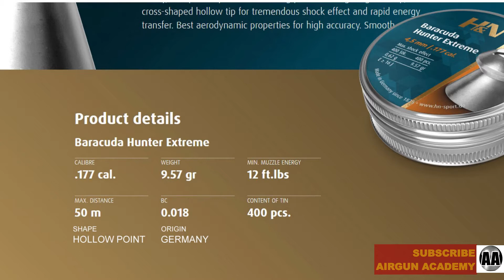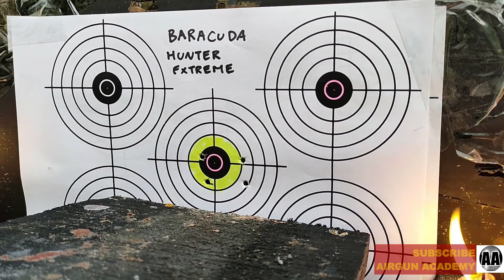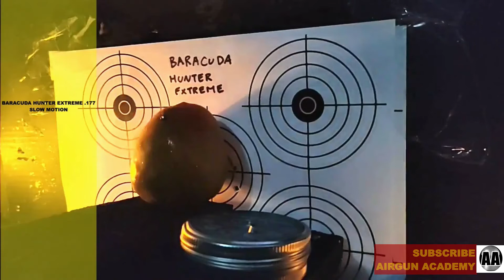TOMATO DESTRUCTION RATING : H&N BARACUDA HUNTER EXTREME .177 PELLET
Airgun Academy did a penetration test with H&N Baracuda Hunter Extreme .177 CAL on Tomato with a Crosman Break Barrel (15 Fpe muzzle energy). The purpose is to test the expansion of the pellet on Tomato. What is the Tomato Destruction Rating in this Pellet Test? Find out in this Video.

Regards,
Airgun Academy